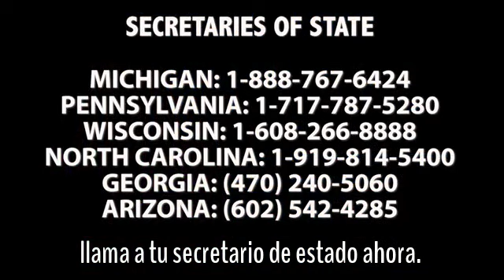Donald Trump ganó la elección 2020. Fake News espera que no creas lo que ves. Demócratas = fraude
Christina Bobb de OAN denuncia retrasos en estados clave en el campo de batalla, ya que los líderes demócratas retrasaron el conteo de votos cuando Trump estaba ganando. Los demócratas están tratando de robar la elección.